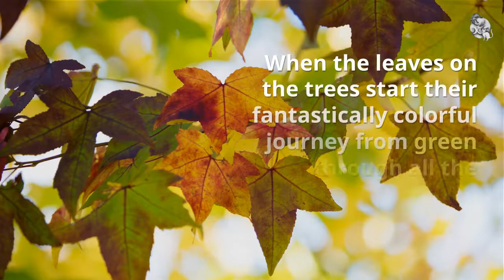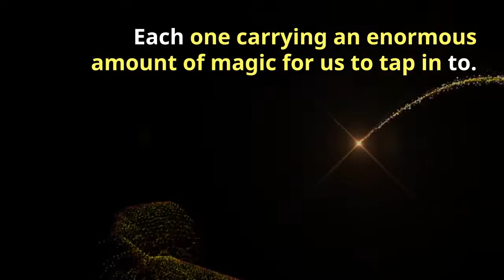Season of the witch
As we enter fall, Magick is all around us. What does it offer for you?